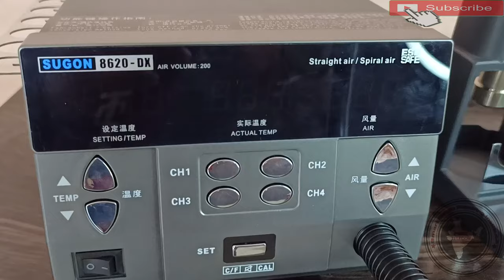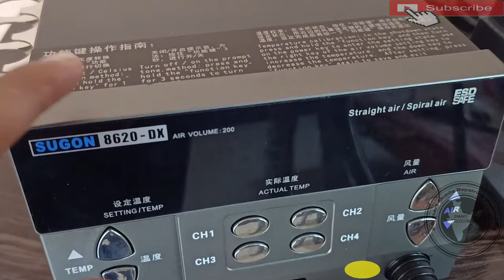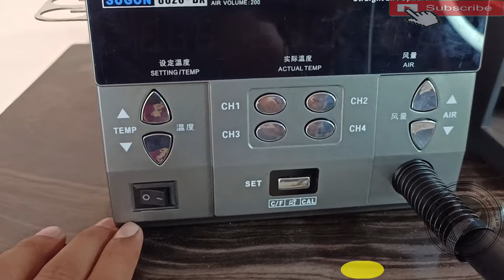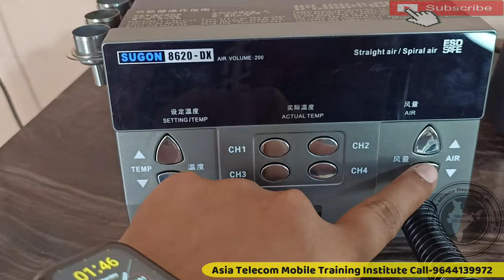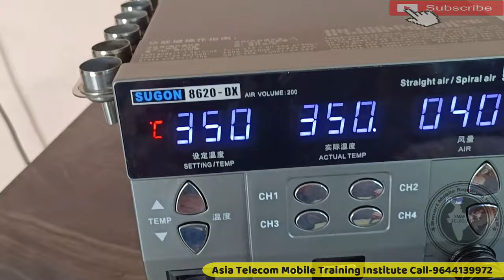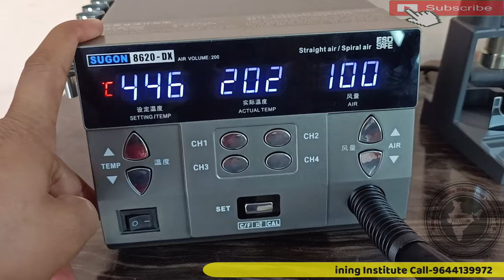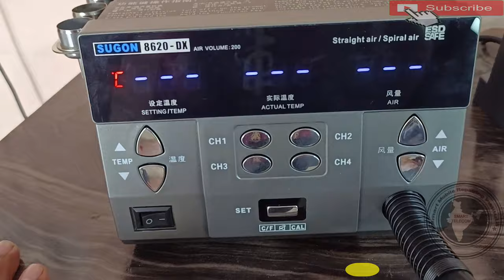Mobile Repairing New Tools | Sugon SMD | SUGON 8620 DX SMD | Best SMD Machine For Mobile Repairing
Best SMD Machine For Mobile Repairing
 | mobile repairing new tools | Sugon SMD | SUGON 8620 DX SMD

 Contact Use Zs Malik - 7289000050

AsiaTelecom
Software_Training
Emmc/EMCP/UFS_Training
Hardware_Chip_Level_Training

➡ Specialty
• 12 Hour Full Day Practical Classes
➡ Daily Class Timing Total- (8AM to 8PM )
• 8AM -11AM Particle Class Hand-skill
12PM to 5PM Theory Class
5:30PM to 8PM Particle Class - Tracing Fault finding

📲 Book
➡Advance Mobile Flashing Software Book buy Link (Hindi/English)